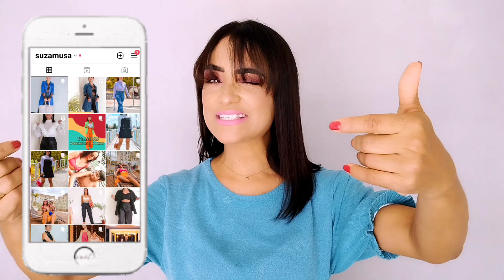3 - Customizações Em Tricôs | Reciclado Roupas Antigas